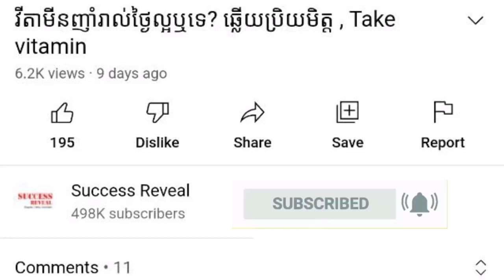ដេកបានតិចជាកត្តារួមផ្សំដ៏គ្រោះ​ថ្នាក់​នាំឲ្យមានជំងឺ​រ៉ាំរ៉ៃ , insomnia effects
In this video we want to show you about ដេកបានតិចជាកត្តារួមផ្សំដ៏គ្រោះ​ថ្នាក់​នាំឲ្យមានជំងឺ​រ៉ាំរ៉ៃ , insomnia effects , SUCCESS REVEAL

នៅពេល​មាន​ចាប់​ពីអាយុ​៥០​ឆ្នាំ​ឡើង​ទៅ ការ​សំរាន្ត​​តិចម៉ោងពេក​ អាច​នឹង​បង្កើន​គ្រោះ​កើត​ជំងឺ​រ៉ាំរ៉ៃ​ជា​ច្រើន​។ នេះ​បើ​តាម​ការ​ដាស់​តឿន​របស់​ក្រុម​អ្នក​ស្រាវជ្រាវ​បារាំង​ដែល​ទើប​ចេញ​ផ្សាយ​លទ្ធផល​នៃ​ការ​សិក្សា​របស់​ខ្លួន​ ស្តី​អំពី​ទំនាក់ទំនង​​ដ៏​គ្រោះ​ថ្នាក់​រវាង​ ការ​សំរាន្ត​តិច​ និង​ជំងឺ​រ៉ាំរ៉ៃរបស់​មនុស្ស​នៅពេល​ចូល​វ័យ​៥០​ឆ្នាំ។

✡ ABOUT US ✡
.: Why We create SUCCESS REVEAL channel :.
1. To inspire, Motivate, create new entrepreneur
2. Share Business knowledge, Entrepreneurship, Success
3. Free Business Education Online